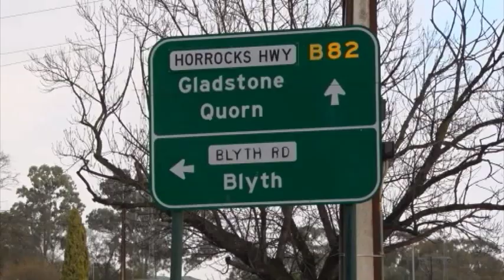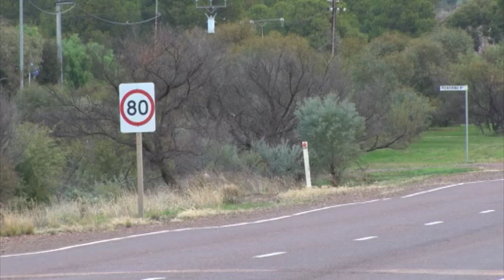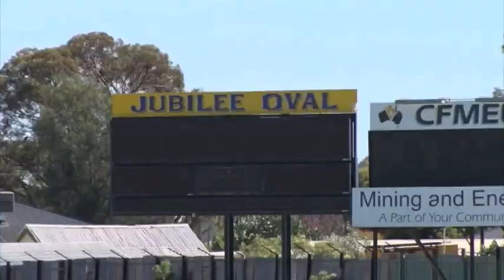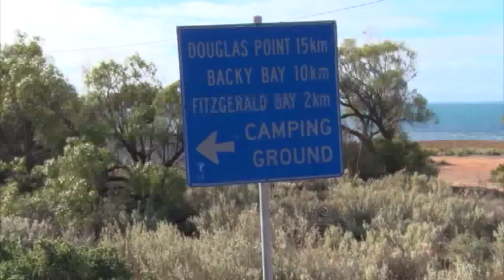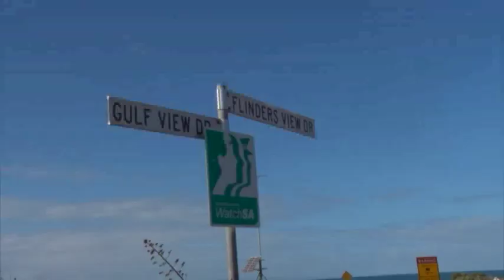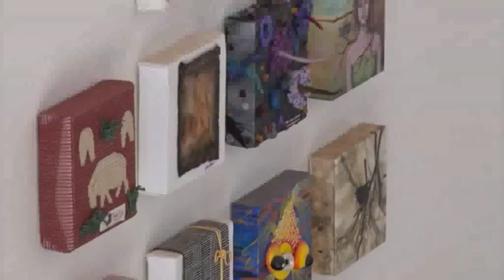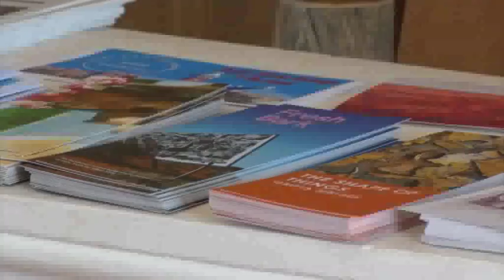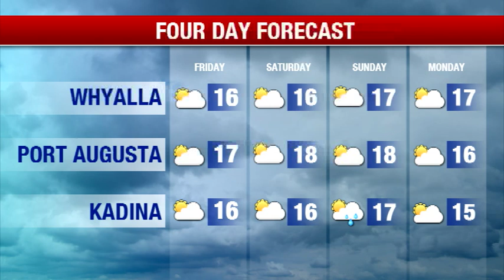Nightly News 7 Spencer Gulf Thursday May 30